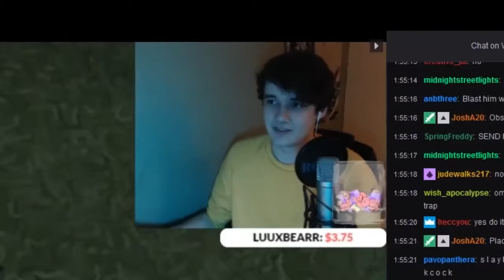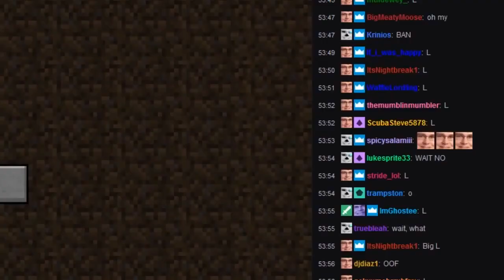Wilbur Soot - Carson gives himself the fattest L on Earth. (2019)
A video from will's twitter. I did not make these edits.

This stream went live somewhere around early to mid april 2019.

To give context here Wilbur is playing on the former server, SMPLive. In which one of the main rules were that you HAD to be live when playing on this server, and if there were any other players on a member from your chat could donate a specific amount of money to the streamer to kill someone on the server. Here, Wilbur is given a hit to kill Carson.